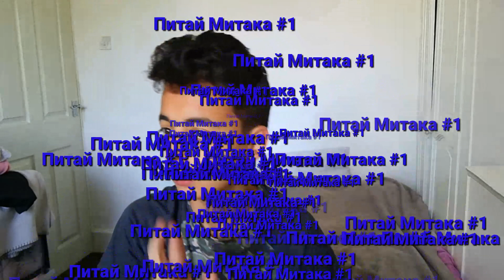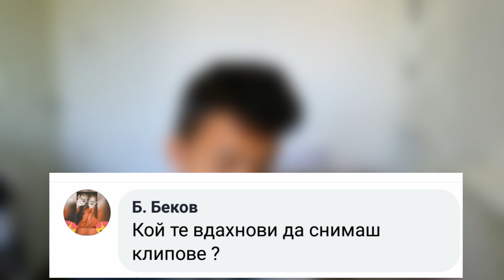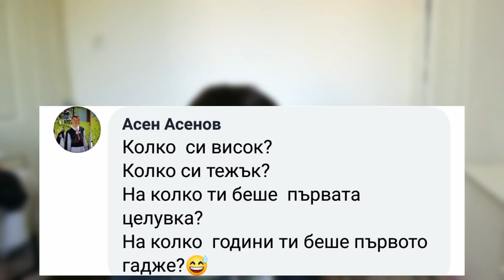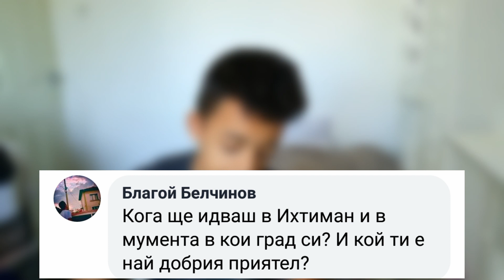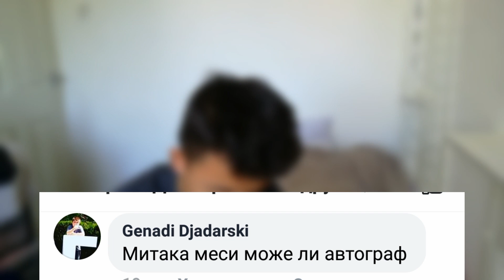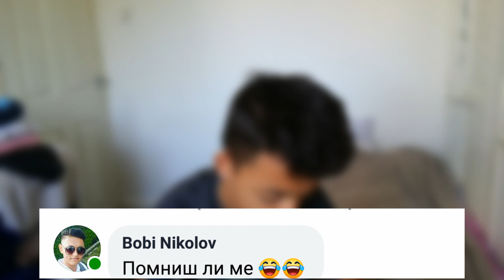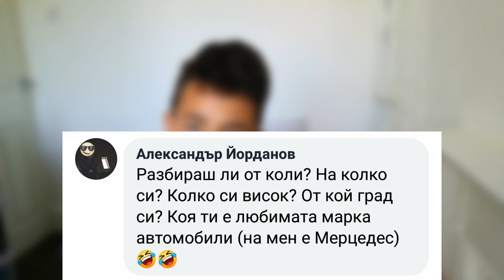Питай Митака #1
Sto Na Sto ERIKA DIMITROVA тук📌 АБОНИТАЙТЕ СЕ И ДАЙТЕ ПАЛЕЦ НА ГОРЕ ПРИЯТЕЛИ 😍😘😘